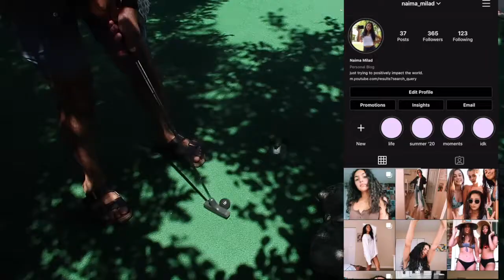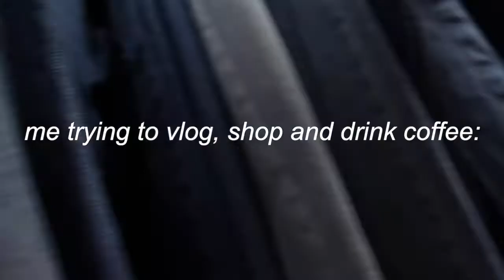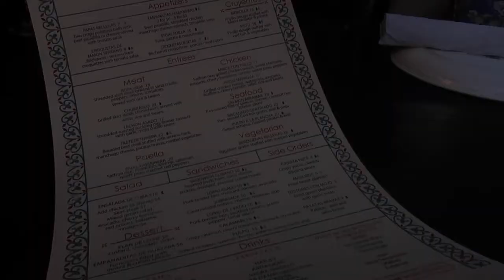ROAMING AROUND New York City ALONE!! (nyc vlog)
so happy you're here:)) here's a fun city vlog I hope you love it!!

SOCIALS:
vsco- naimamilad
tic tok- naima.milad
poshmark: naima_milad

FAQ:
if you've made it this far you've made my day.